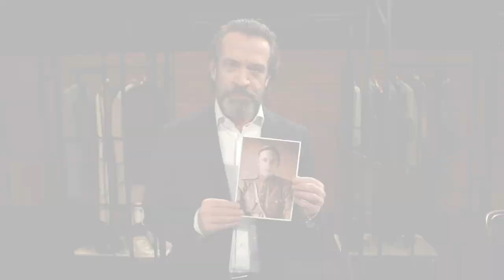От истории семьи – к истории страны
От истории семьи – к истории страны: школьники исследуют трудовой и боевой путь ветеранов Великой Отечественной войны. 15 января Движение «Бессмертный полк России» запустило конкурс исследовательских работ «Правнуки победителей». Принять участие могут ребята из России, а также из стран ближнего и дальнего зарубежья в возрасте от 11 до 18 лет.
До 15 марта участникам необходимо исследовать трудовой или боевой путь ветерана и написать сочинение-рассуждение по предложенным вопросам. Для этого ребята должны изучить открытые архивы Министерства обороны России, газеты и журналы военного времени, а также письма, документы, фотографии, сохранившиеся в семье.